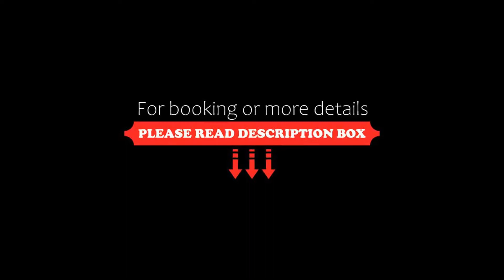Best Hotel In Agra- Near By Taj Mahal, Agra, India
About Property:
Situated in Agra, 1.9 km from Taj Mahal, Best Hotel In Agra- Near By Taj Mahal features accommodation with a restaurant, free private parking, a bar and a garden. All rooms boast a kitchen, a flat-screen TV with cable channels, and a private bathroom. The accommodation offers a 24-hour front desk, room service and organising tours for guests.
The rooms in the hotel are fitted with a kettle. At Best Hote...
Property Type: Hotel
Address: Fatehabad Road hotel kamla palace next to pathak hospital 100 ft road, 282002 Agra, India
Searching For
1. Best Hotel In Agra- Near By Taj Mahal - Agra - India
2. Best Hotel In Agra- Near By Taj Mahal - Agra - India Address
3. Best Hotel In Agra- Near By Taj Mahal - Agra - India Rooms
4. Best Hotel In Agra- Near By Taj Mahal - Agra - India Amenities
5. Best Hotel In Agra- Near By Taj Mahal - Agra - India Offers and Deals
Audio Credit:
Track Title: Blank Slate
Artist: VYEN